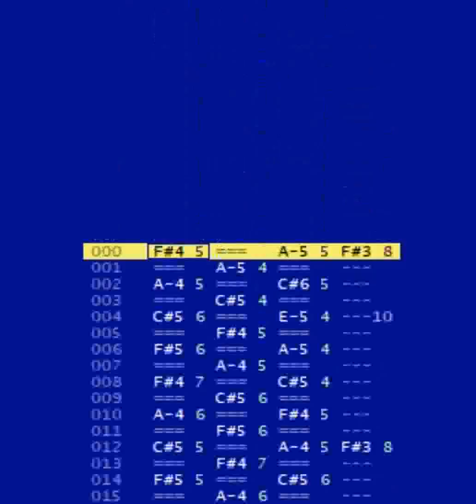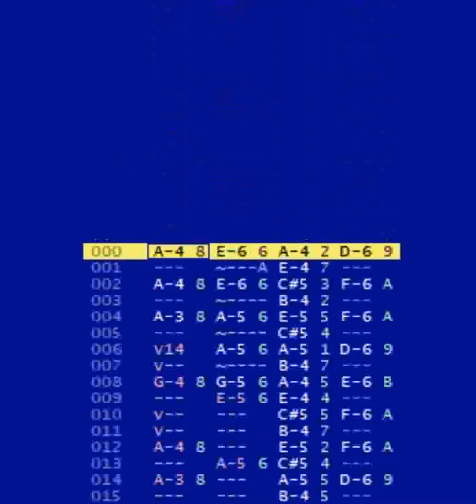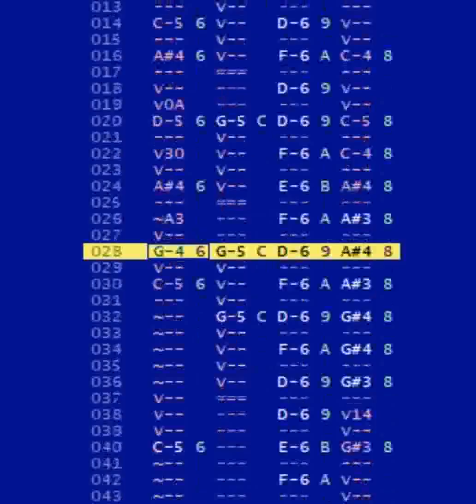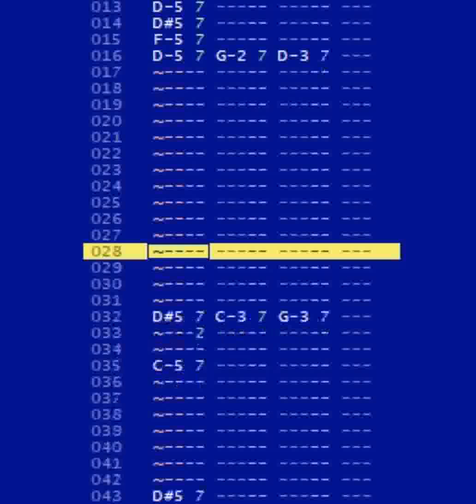Havoc (XM)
Composed and archived in September 2017.